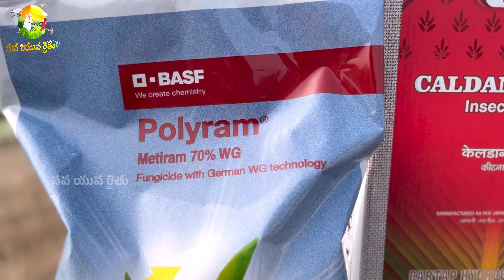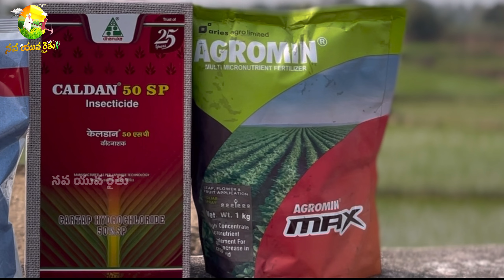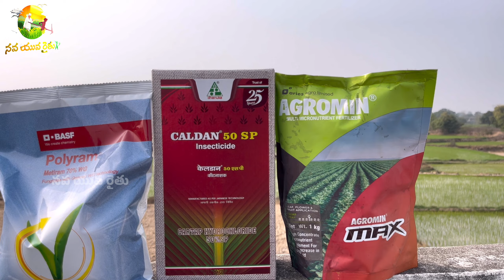mogi purugu nivarana in telugu | మొగిపురుగు నివారణకు వరిలో మొదటి స్ప్రే ఏం చేయాలి ?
cartap hydrochloride 50 sp

cartap hydrochloride 50 sp telugu,
cartap hydrochloride 50 sp dose,
cartap hydrochloride 50 sp adama,
cartap hydrochloride 50 sp sumitomo